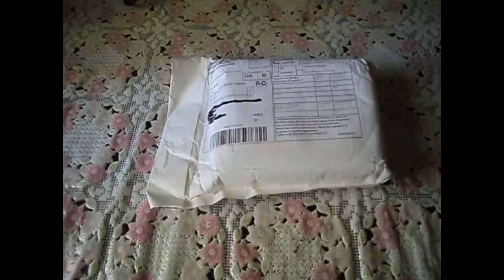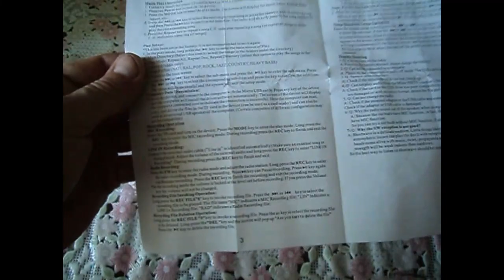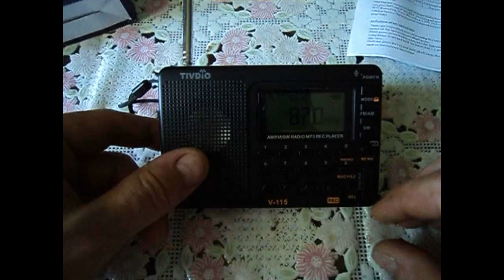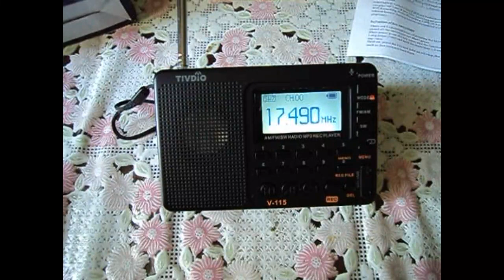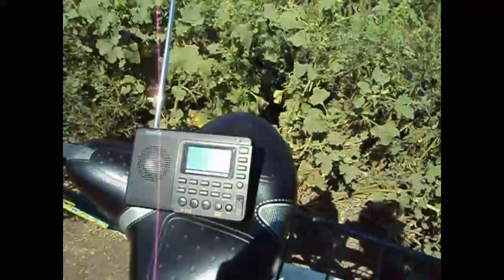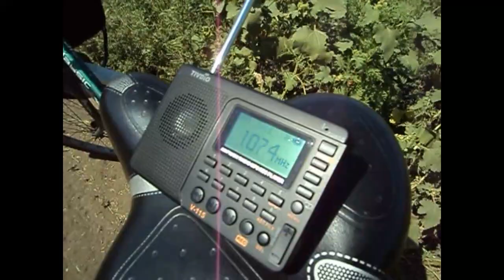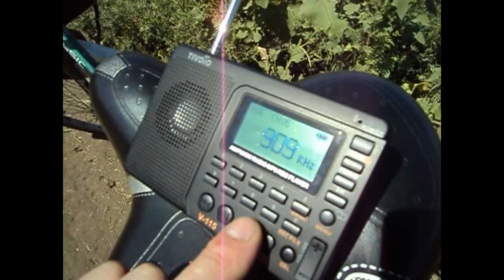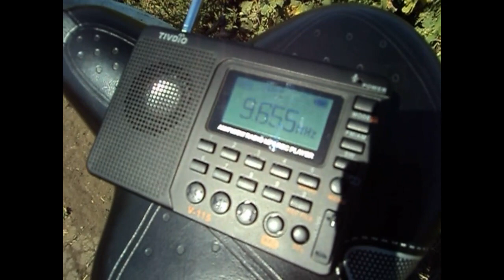ВСЕВОЛНОВЫЙ РАДИОПРИЕМНИК TIVDIO V-115 ДЛЯ ОТДЫХА.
Рекомендую сервис, который возвращает до 30% денег